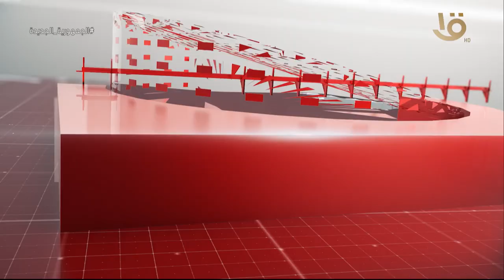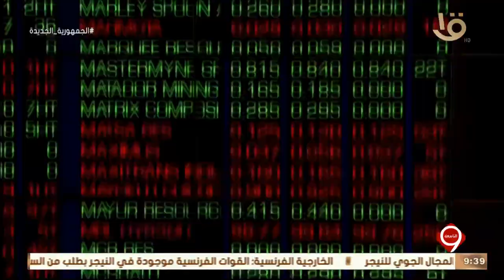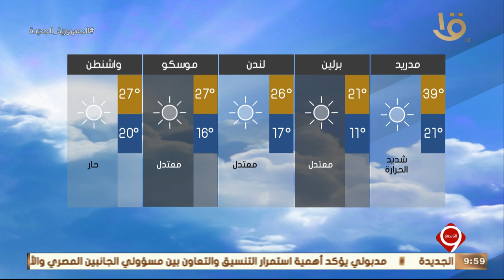نشرة التاسعة | أهم الأخبار السياسية والاقتصادية محليا وعالميا.. 9-8-2023